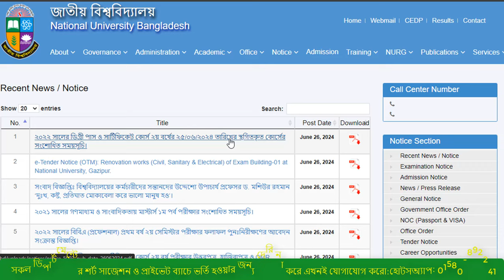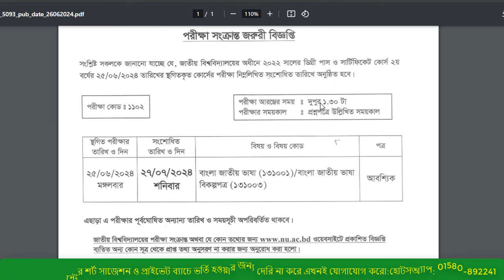🔥🔥এইমাত্র ডিগ্রি ২য় বর্ষের স্থগিত পরীক্ষার রুটিন প্রকাশ। Degree 2nd Year Exam 2024 Update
Degree 2nd Year Exam 2024 Update
সকল ডিপার্টমেন্টের  প্রাইভেট ব্যাচে ভর্তি এবং চূড়ান্ত শর্ট সাজেশন পাওয়ার জন্য এখনই  যোগাযোগ করো:
মোবাইল নং: 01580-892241 (শুধু এসএমএস)
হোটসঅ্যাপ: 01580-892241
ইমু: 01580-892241